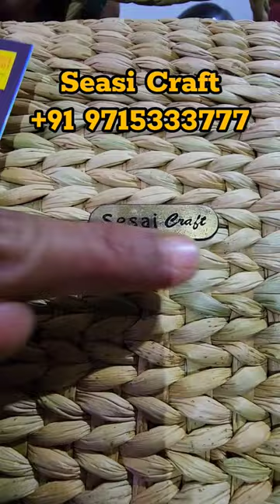🔴ECO FRIENDLY GRASS BAGS😍👌 Nice Bags. @sesaicraft7772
*SESAI_CRAFT*

📍ECO FRIENDLY GRASS BAGS which are Handcrafted and Washable
•To fulfill your prestigious ceremonies we are offering our Return Gift Baskets 🧺
• Wholesale , Retail and reselling offers Available
• Pan India 🇮🇳 shipping available
•Place your orders now❕
• These *Eco Friendly Bags* lasts for *5-10 years*
• Carry your Belongings in this Nature's Gift 🎁 and be Sustainable. 🌿

For more details vist our Facebook and Instagram page